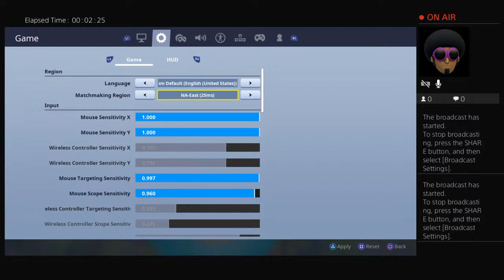JaYcLutH88's Live PS4 Broadcast